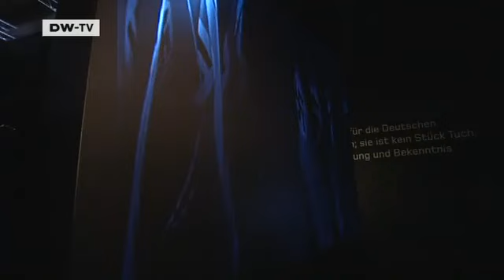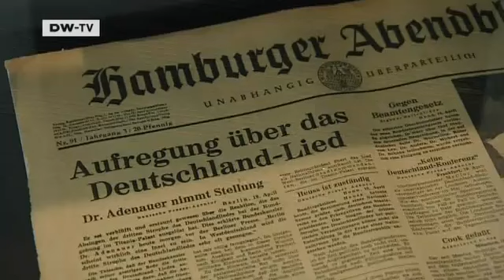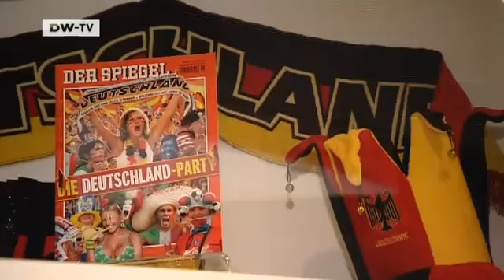People and Politics | How Germans deal with national symbols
2006 was a black-red-gold summer spectacular, when the whole of Germany donned the national colours for the World Cup. Germans showed the flag in a way that they hadn't done for decades. An exhibition in Bonn's 'Haus der Geschichte' museum examines Germans' attitudes, past and present, to symbols like flags, anthems and eagles. President Horst KÃ¶hler opened the exhibition: "Flagge Zeigen", 'Showing the Flag'. We try to explain why Germans still have problems with their national symbols.